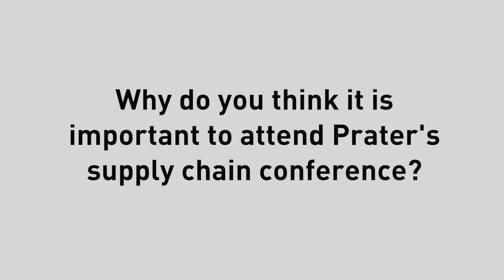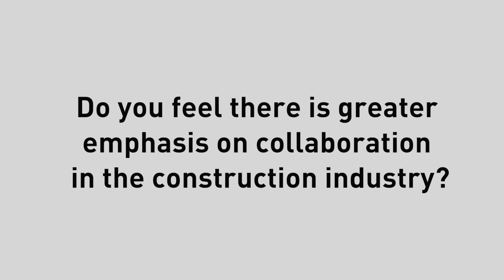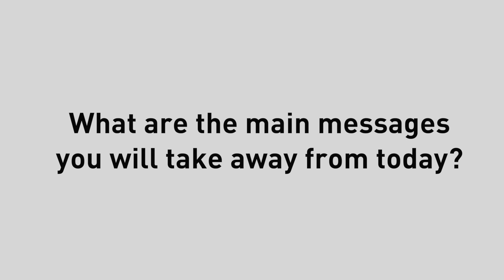Prater Supply Chain Conference 2015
The Prater Supply Chain Conference for 2015 took place at our head office in Salfords, Surrey. Now in its seventh year, we welcomed over 70 of our supply chain partners to share company information, project updates and to discuss strategies for 2015 and beyond.